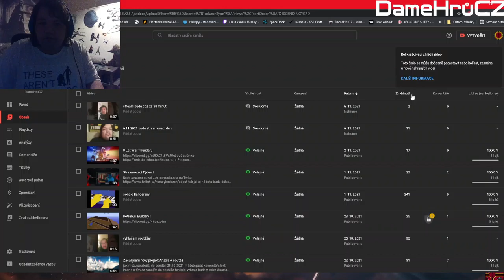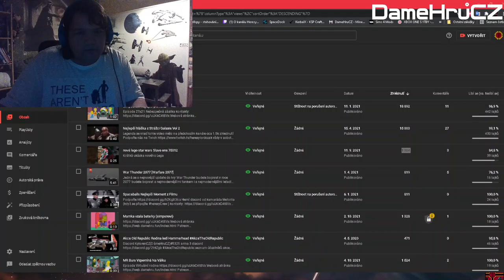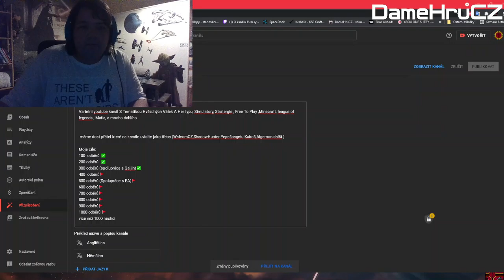Díky za 300 odběratelů